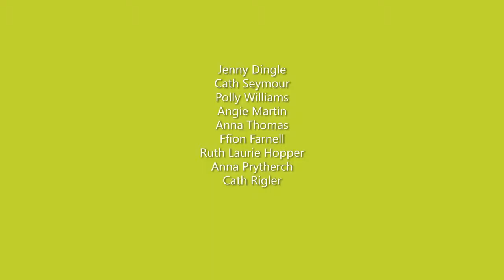Women in the Woods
To celebrate International Women's day on March 8th, a small fraction of our women told their stories.
Here is a short clip of the women who took part.